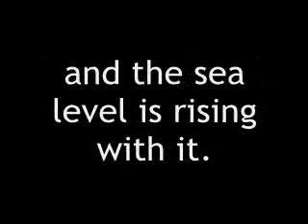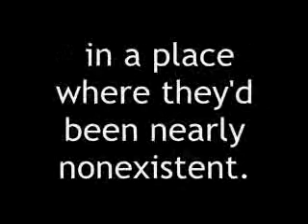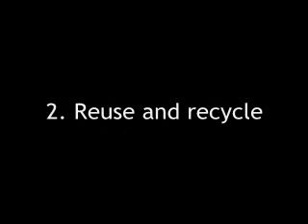Of Ice and Men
I made this video to present to my AP Environmental Science class for my last project of the year. I'm actually really happy with the result, despite a blaring typo. I just hope YouTube doesn't wreck the quality, because the clips are beautiful.

Clips: BBC's "Planet Earth"
Music: "Swimming in the Sea" - The Tickle Me Hell Nos